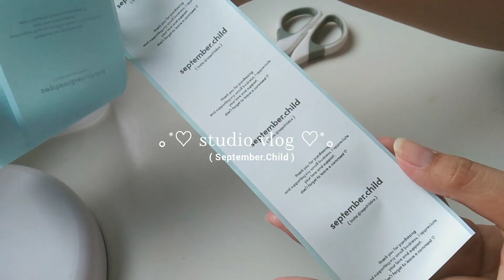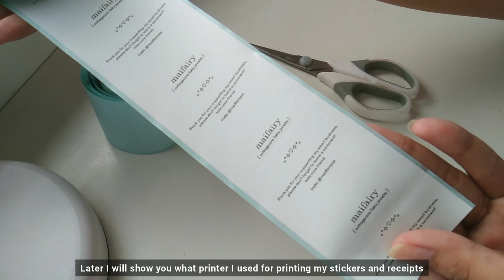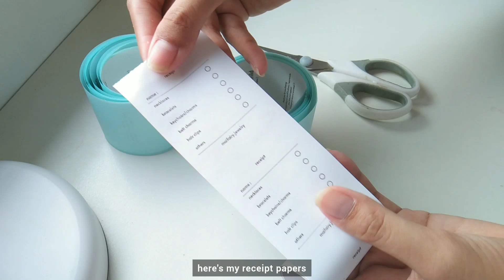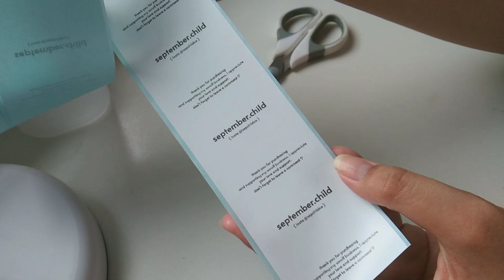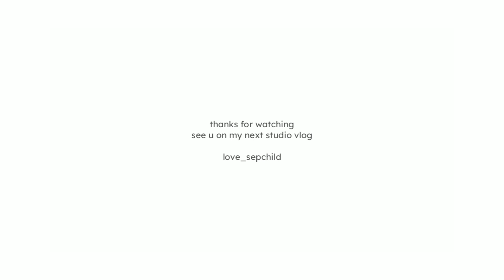studio vlog 29 | beads haul, organizing and cut new packing stickers with me🤍💐🐻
hello I'm back again with another video, hope you enjoy this vlog of me unboxing/organizing beads & cutting new packing stickers 🤍 btw thank you for 700 subscribers I appreciate your love and support from the very start🥰💐

ฅ⁠^⁠•⁠ﻌ⁠•⁠^⁠ฅ✧⁠*⁠。